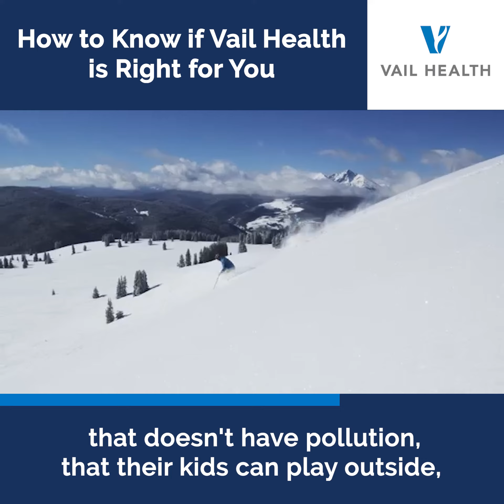How to Know if Vail Health is Right for You